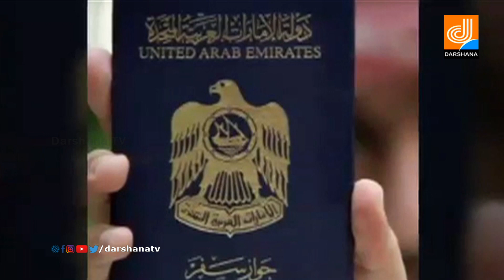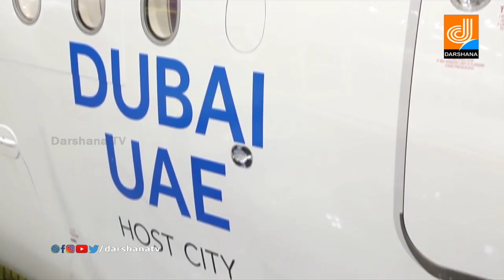MIDDILE EAST DIARY I EPI 71 I DARSHANA TV